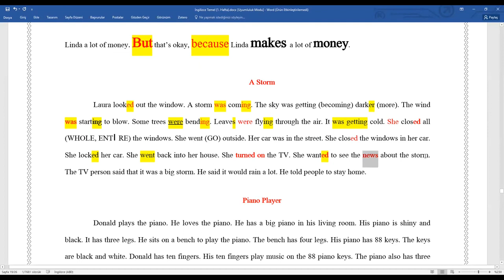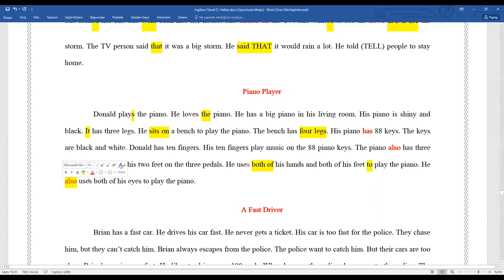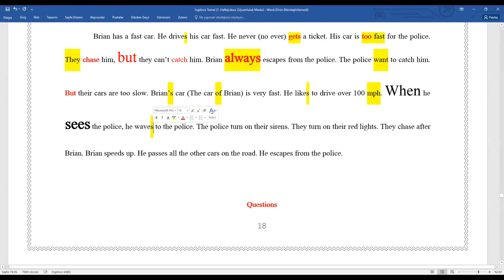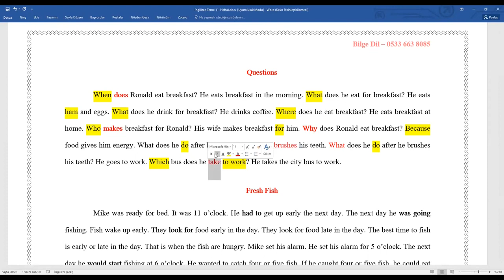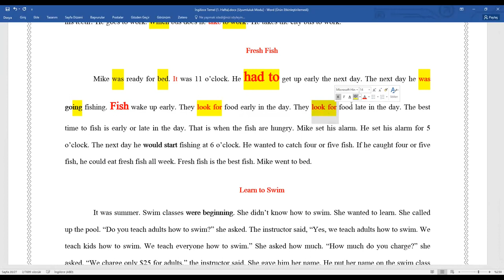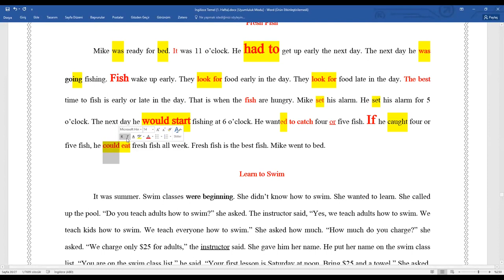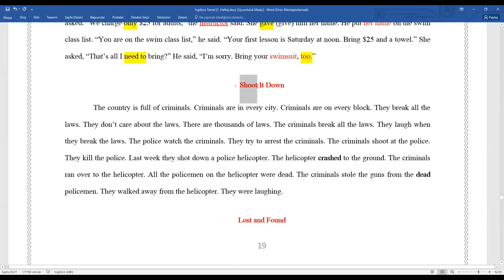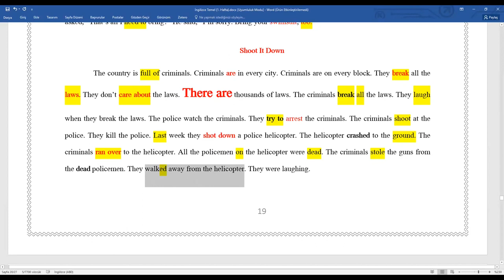İngilizce Başlangıç 5. Ders MEKİN HOCA İLE YDS YÖK-DİL